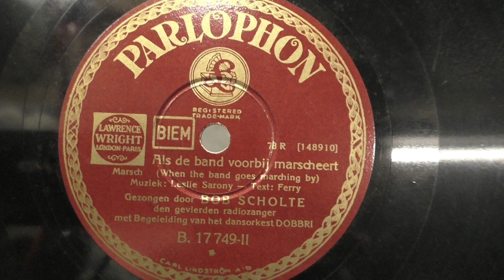Bob Scholte: Als de band voorbij marscheert. (1932).